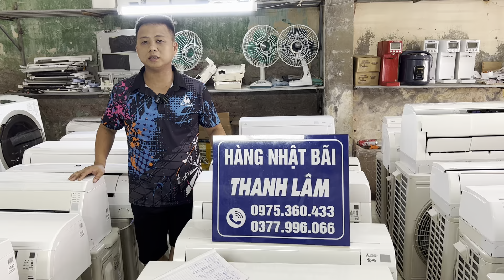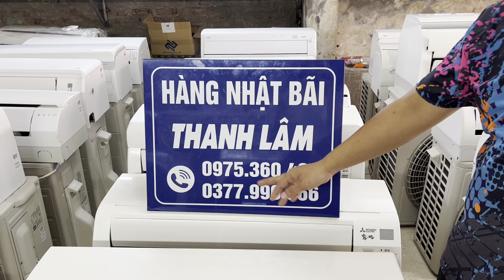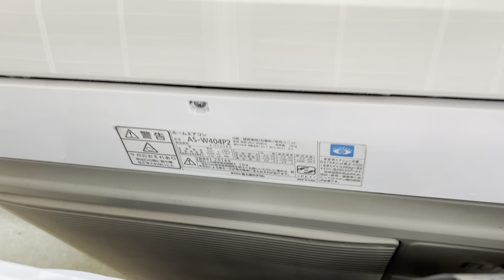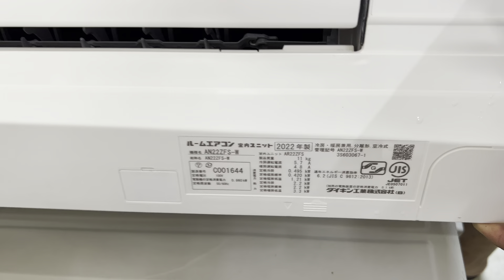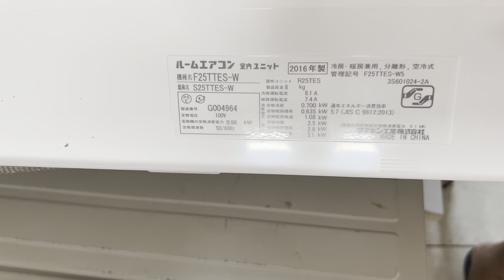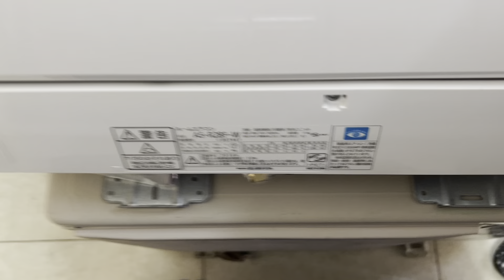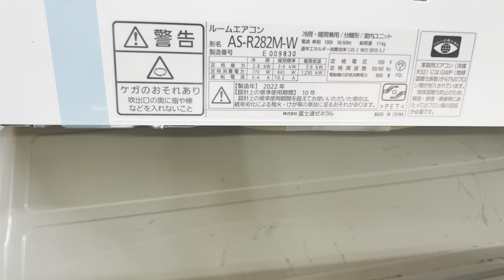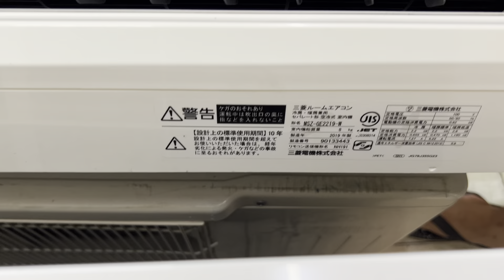Báo giá chi tiết điều hoà nhật hàng cửa tiệm, FUJITSU, ĐAIKIN, HITACHI, MITSUBISHI, SHARH